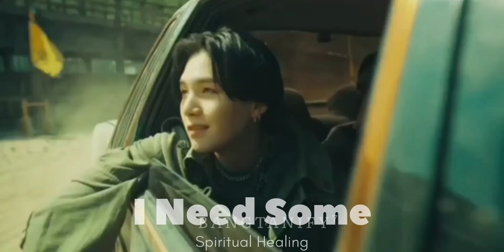𝙈𝙄𝙉 𝙔𝙊𝙊𝙉𝙂𝙄 ✘ 𝙍𝙄𝘾𝙃 𝘽𝙊𝙔 ● FMV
→Audio - Rich Boy
→Idol - Suga, Min Yoongi, Agust D
→Group - BTS